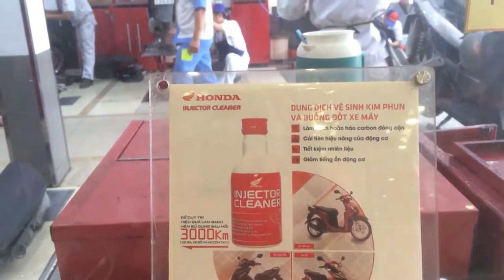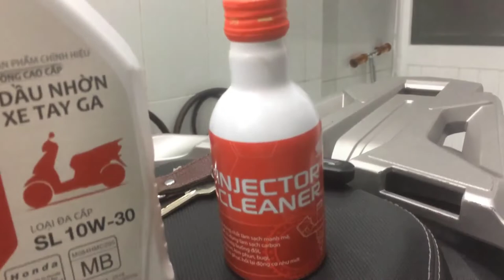Honda Sh 150i Abs 2018: Bảo Trì 10 K km - Maintenance Services